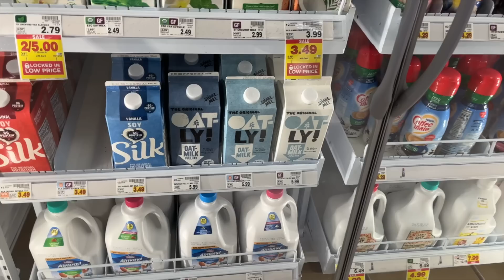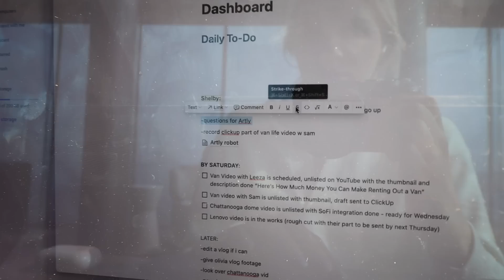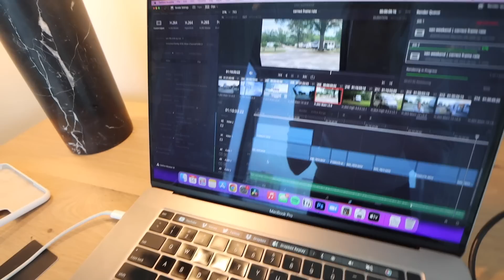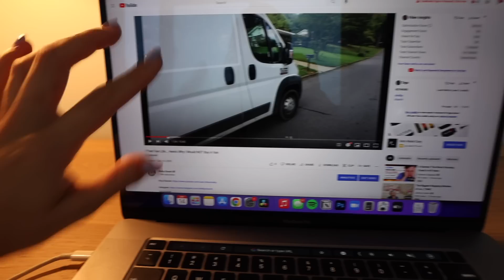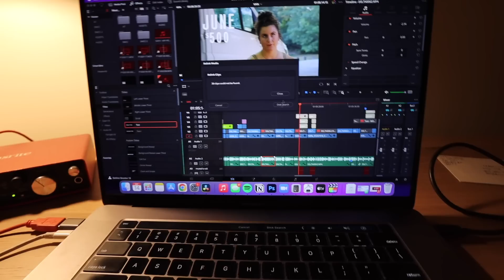trying to get my life together